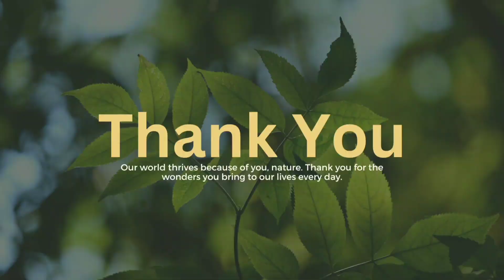மூலிகை குளியல்||Herbal bath for hair loss & Skin diseases